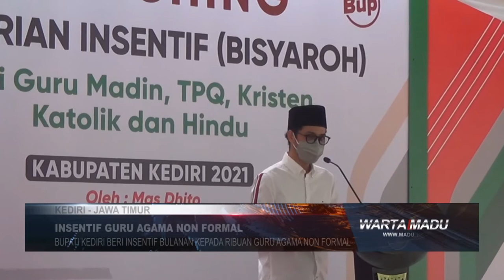BUPATI KEDIRI BERI INSENTIF BULANAN KEPADA RIBUAN GURU AGAMA NON FORMAL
Sejumlah ribuan guru agama non formal diberi insentif atau bisyaroh, oleh pemerintah Kabupaten Kediri. Secara simbolis pemberian bisyaroh diberikan secara langsung oleh Bupati Kediri Hanindhito Himawan Pramana.
Bertempat di Pondok Pesantren Salafiyah Kapurejo, Kecamatan Pagu Kabupaten Kediri. Secara langsung Bupati Kediri, Hanindhito Himawan Pramono memberikan insentif atau bisyaroh kepada guru agama non formal.
Bisyaroh atau bantuan insentif, yang diberikan kepada ribuan guru agama non formal, merupakan bentuk perhatian kepada guru agama non formal.
Bupati Kediri Hanindhito Himawan Pramana menyampaikan, tujuan pemberian bisyaroh, untuk kesejahteraan orang-orang yang membangun moral bangsa. Juga sebagai salah satu wujud komitmen dalam memperhatikan kesejahteraan, nasib guru agama non formal yang ada di Kabupaten Kediri.
Program pemberian insentif akan berkelanjutan, sehingga bagi guru-guru agama yang saat ini belum tercover dapat memiliki kesempatan untuk mendapatkan insentif.
Data yang diperoleh, ada sekitar 7.139 guru pendidikan non formal yang mendapatkan insentif. Meliputi guru madrasah diniyah (madin) dan taman pendidikan qur'an (TPQ), dengan jumlah 6.366 guru.
Guru agama kristen sebanyak 685 guru. 37 guru agama katolik serta 51 guru agama hindu. Yang mendapatkan bisaroh sebesar 100 ribu perbulan dan ditransfer ke rekening masing-masing. (me)

MADUTV MERUPAKAN TV SWASTA DI BAWAH NAUNGAN PT MADINUL ULUM. MEDIA UMAT DENGAN CHANAL 35 UHF DENGAN MENGEDEPANKAN DAKWAH,BUDAYA DAN INFORMASI

Saksikan Warta Madu siang dan malam setiap hari Senin-Sabtu pukul 12.30 WIB dan 18.30 WIB
Akses Madu TV melalui Satelit Ses 9 (108,2 E) FREQ 11861/H/45000 Ku Band, Satelit Merah Putih Telkom 4 Orbit 108 BT FREQ 4020/V/32727

Madu TV juga dapat  disaksikan melalui siaran digital teristrial area Kediri Chanel 47 dan wilayah Surabaya, Probolinggo, Sidoarjo, dan Pasuruan di chanel 25 UHF

Silakan kunjungi akun:
Youtube: Redaksi Madutv, Madu Tv Tulungagung